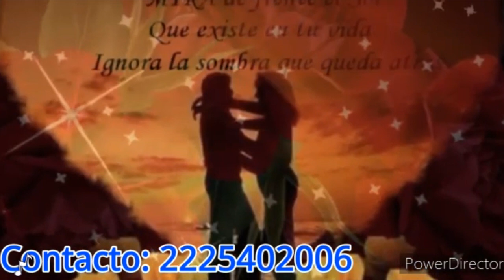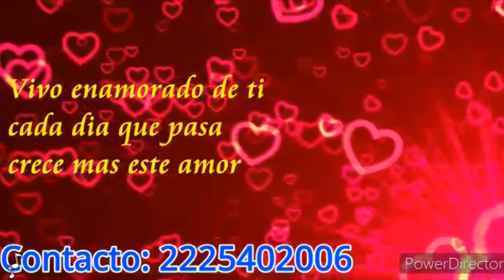Cara De Ángel - Grupo Sikjanes Cd.2020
PuroTalentosOaxaqueño Aquí les comparto un tema mas al estilo del Grupo Sikjanes (Cara De Ángel ).